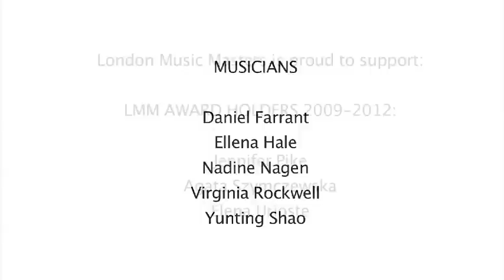London Music Masters (2011-12)